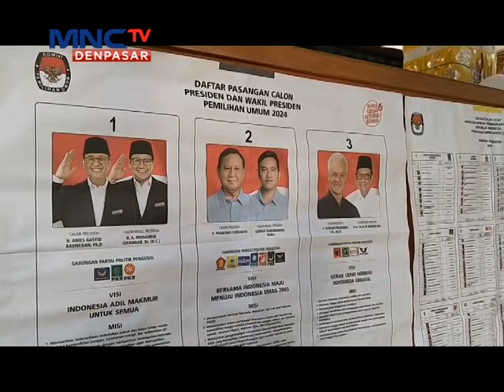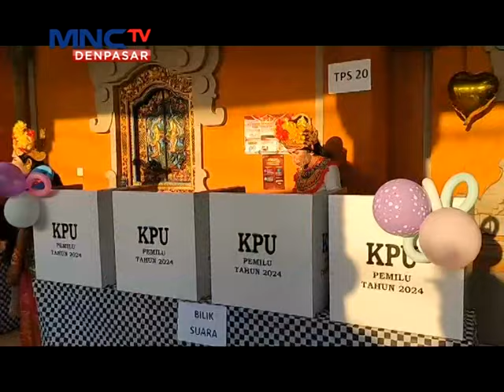Unik ! TPS Bertema Arja Cupak Gerantang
Badung - Lintas Bali, 15 Februari 2024, Unik ! TPS Bertema Arja Cupak Gerantang